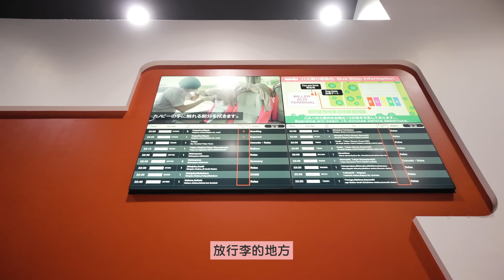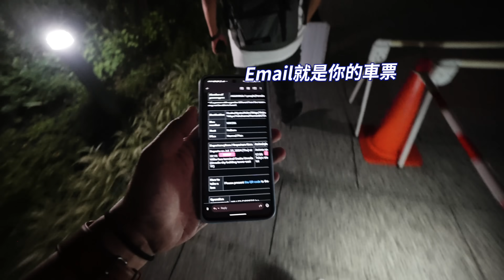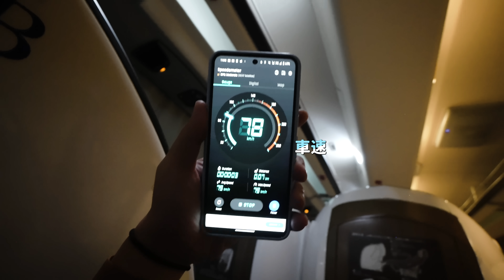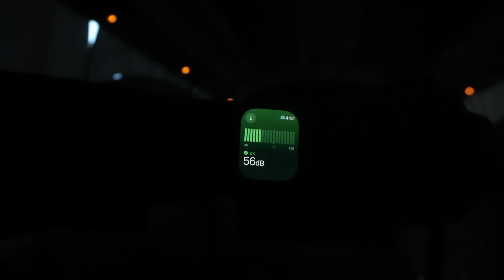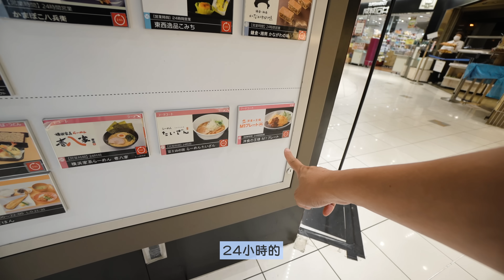日本陸地商務艙 搭乘夜間巴士 躺平睡醒就從大阪到東京 PK對決飛機 新幹線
取得獨家 Surfshark VPN優惠！
輸入優惠代碼 [MSTAI2]
即可獲得專屬優惠加額外4個月免費！